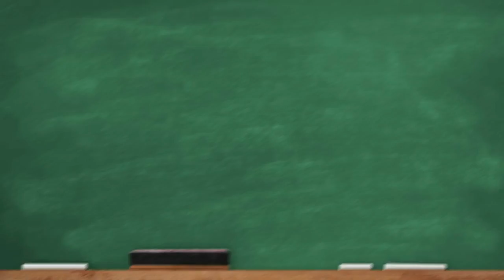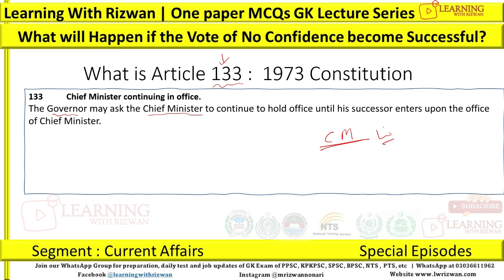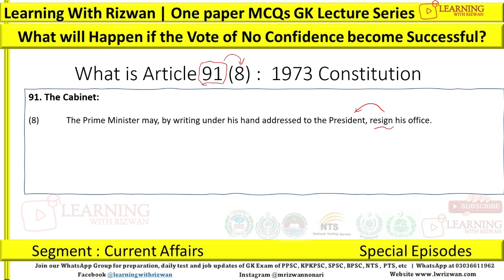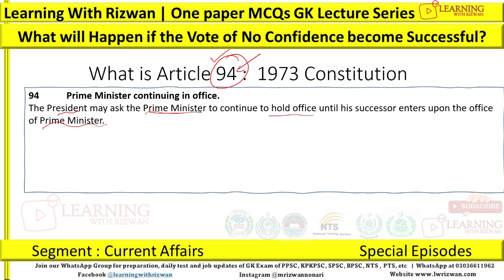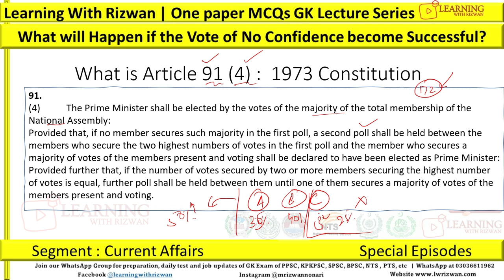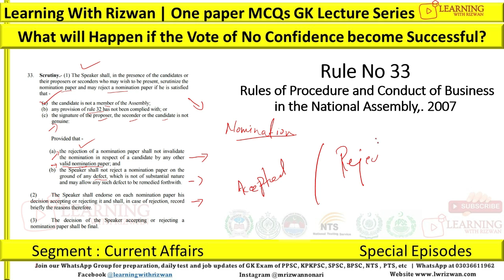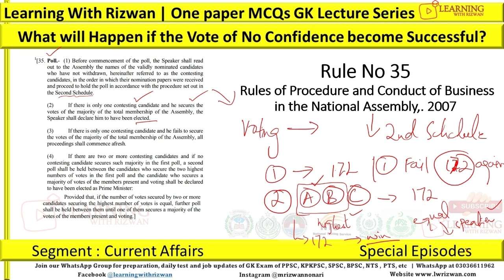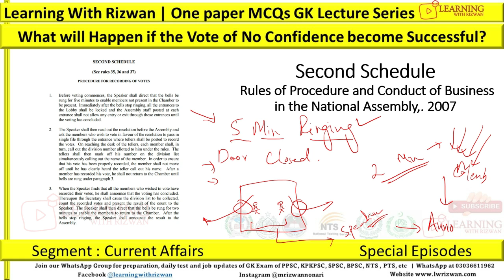How New Prime Minsiter will be Elected | Curent Affairs Pakistan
What will happen after Vote of confidence?
What are article 130, 133, 95, 94 and 91  constitution 1973